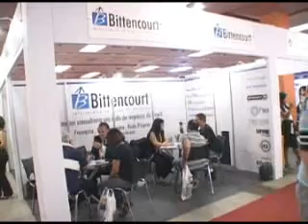Bittencourt Consultoria na Rio Franchising Business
Lyana Bittencourt apresenta as empresas do grupo e anuncia o 1° Fórum Internacional de Redes de Franquias e Negócios.

* Gostou do nosso conteúdo? Curta, compartilhe e assine o Sua Franquia TV!* e conheça as melhores franquias para investir

Cadastre o seu e-mail e receba as últimas notícias do mercado de franchising

Para mais notícias do mercado de franchising no Brasil e no mundo, acesse a home do Portal dos Bons Negócios

O Portal Sua Franquia tem várias redes onde você pode compartilhar temas que sejam interessantes para a comunidade do franchising. Junte-se a nós!